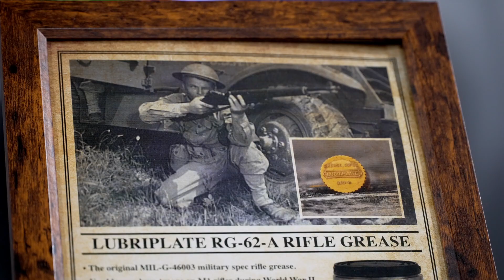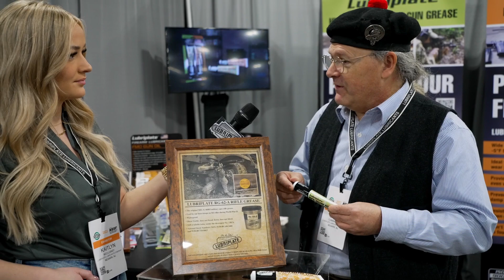SHOTShow 2023 - Grant Cunningham on Lubriplate's WWII History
Lubriplate meets up with Grant to discuss exciting stories he has with our company and our WWII history.